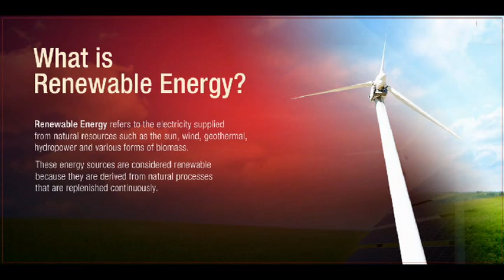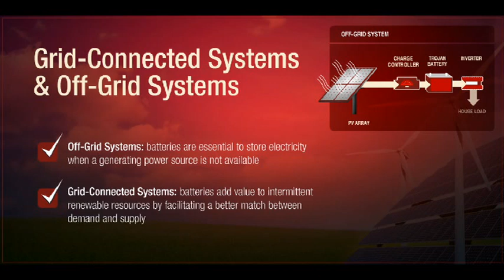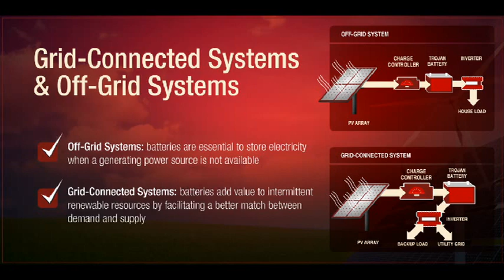Trojan Battery Renewable Energy Video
Trojan Battery Renewable Energy overview, solar batteries, deep cycle batteries, lead acid batteries for rural electrification, solar home systems